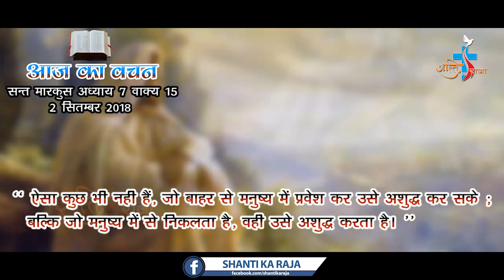AAJ KA VACHAN 2 SEPTEMBER 2018 ST.MARK 7-15